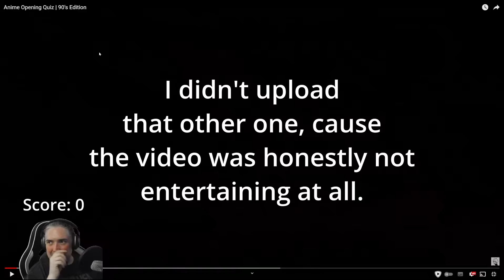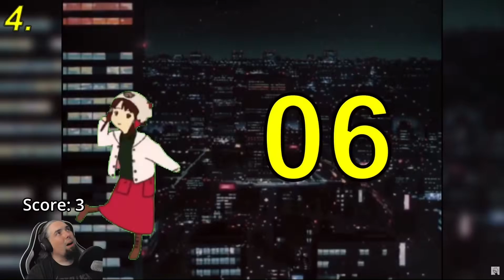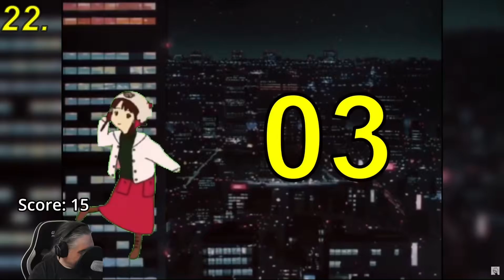Doing a 90s Anime Opening Quiz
I hope you enjoy.